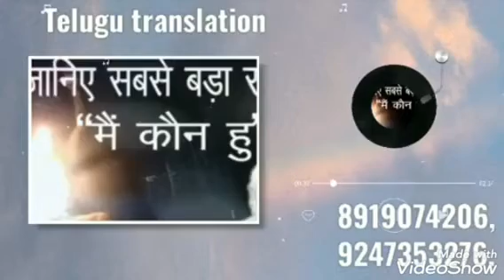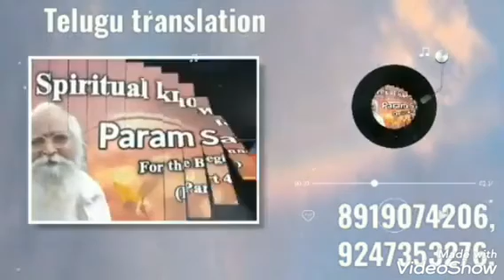Part-21*బేహాద్ భగవద్గీత Life in Multiverseలోని 13వఅధ్యాయం.బ్రహ్మాండoలోని ప్రళయాలుమరియుబ్లాక్ హోల్స్